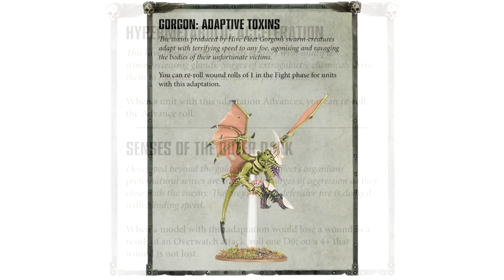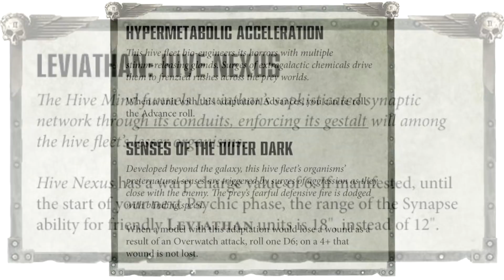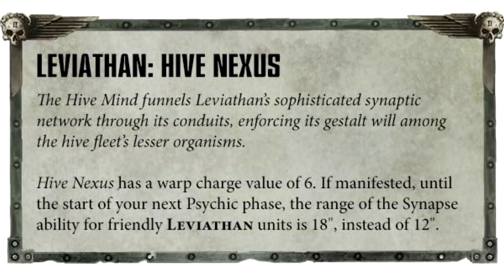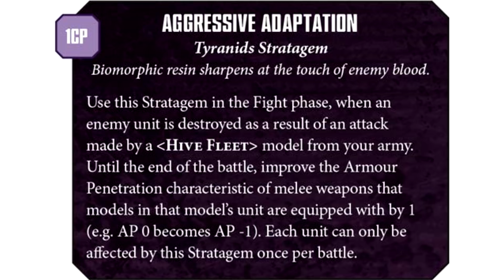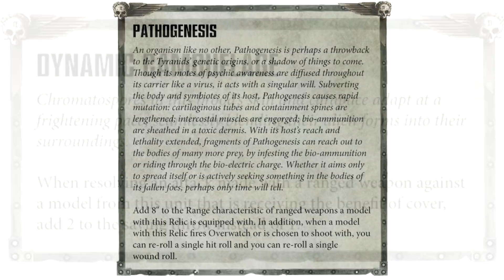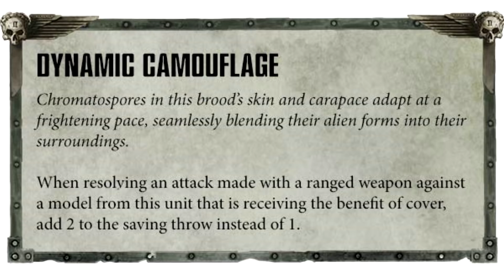Faction Focus: Tyranids! Create your own HIVE FLEET!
We have a new article previewing some of the new stuff that Tyranids will be getting in the next Psychic Awakening book, Blood of Baal. For me, I hardly see Tyranid players on the board so I hope this book changes that, I want to purge some XENOS!